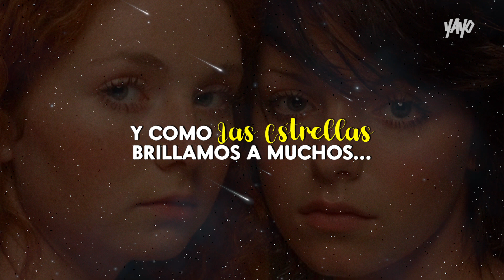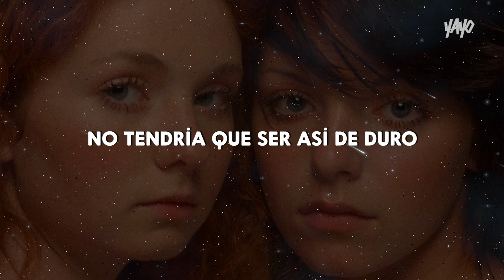t.A.T.u. - Stars (Español) (EN)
(Sub. Español) (Subtitulado en Español) (Subtítulos en Español)